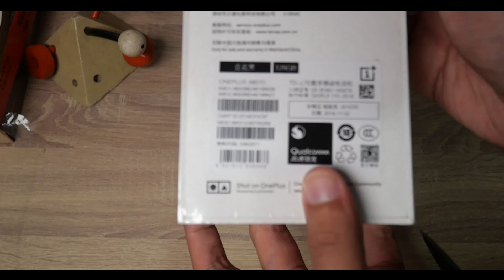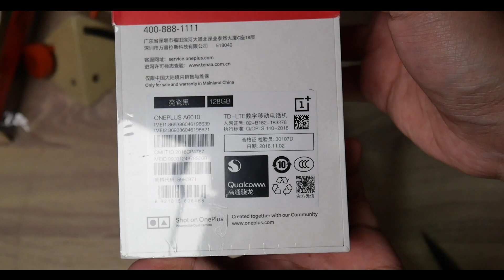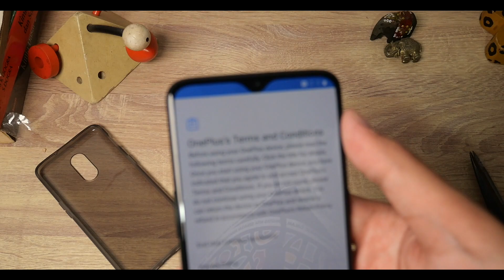UNBOXING Oneplus 6T -- Goodbye iPhone ~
Unboxing hape "semi" pure android
daily driver baru setelah pake iPhone 8 dan Moto Z2 Play